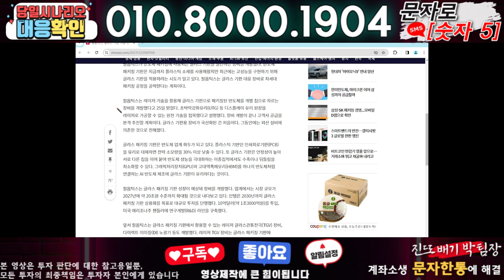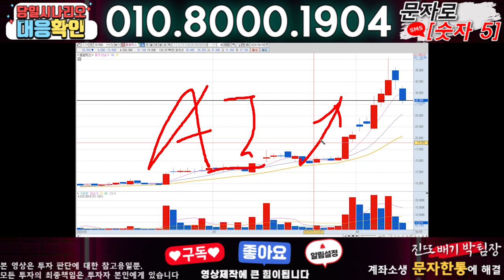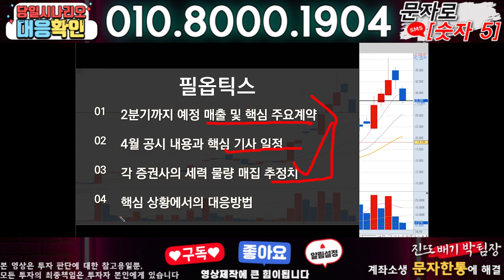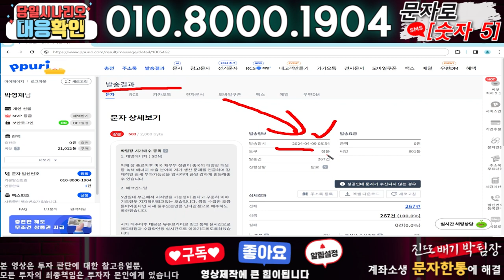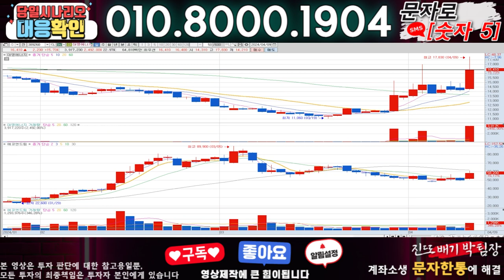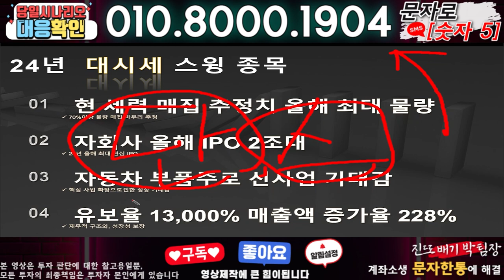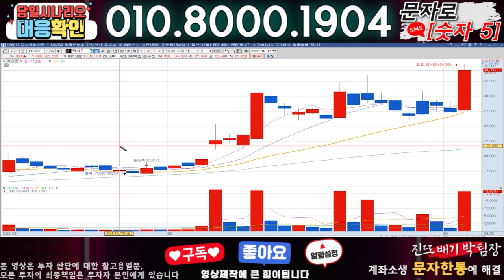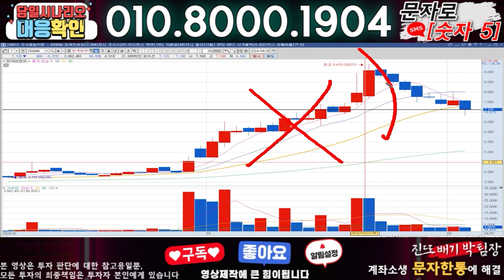필옵틱스 ) 3분전 기습속보-공식입장발표!! 무슨일인가?